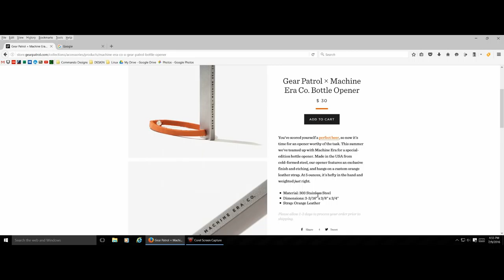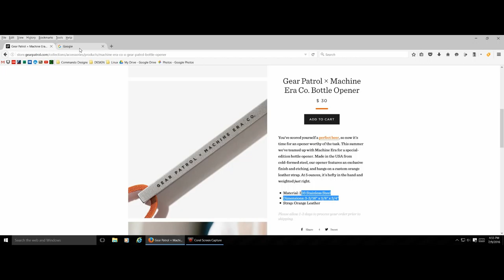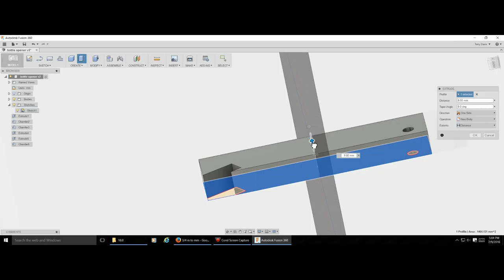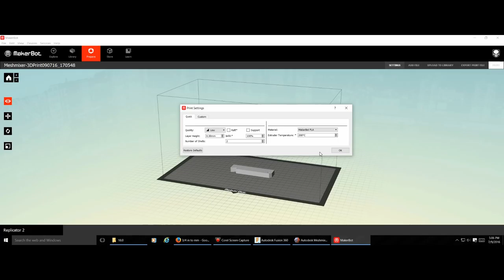Steal Like An Artist - Bottle Opener 3D printed - HD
So I didn't really steal this design... I copied it.  I found a cool design and I reverse engineered it. This is why having a 3d printer is so much fun.

My recommendation for your first 3d printer